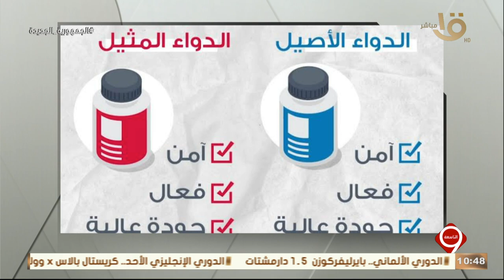التاسعة | د. محمد الشيخ نقيب صيادلة القاهرة: يجب كتابة الأدوية بالمادة الفعالة لتجنب معاناة المرضى